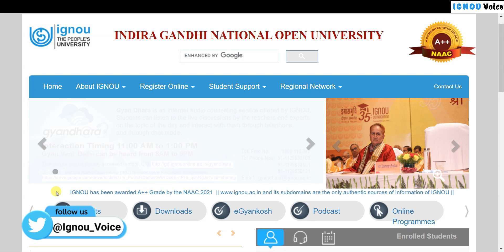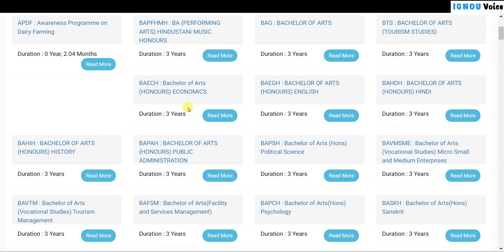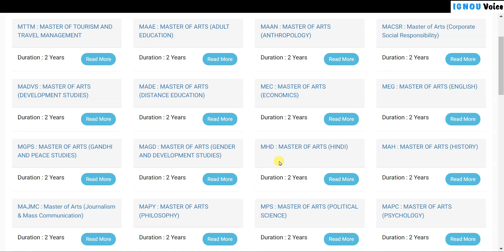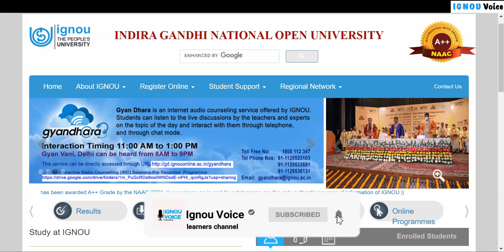IGNOU Admission July 2022 Session Last Date Extended | New Admission Form Fill Up Last Date Extended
IGNOU Admission 2022 July Session Last Date Extended Again | IGNOU Admission Online Form Fill Up 2022 Last Date Extended | IGNOU Update

Your Queries 👇
ignou admission 2022
ignou fresh admssion 2022
ignou admission last date 2022
ignou admission process 2022
ignou online admission 2022 last date
ignou re registration last date extended